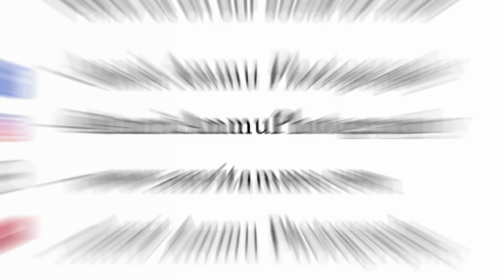Indoor Maternity Photoshoot Poses with Family | Pregnancy Photoshoot | Amrit Ammu Photography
ABOUT US:
Hello ,
This is Amrit Ammu Photography
A One-stop solution for maternity, newborn, baby and family photoshoots in Mumbai

- Award Winning Maternity, Newborn, Baby, Kids & Family Photography & Educator
- A professional Portrait Photographer
- Certified and Internationally Accredited safety-trained Newborn Baby Photographer & Educator based in Mumbai, India.
- Provides Specialised Services for Maternity, Newborn, Kids, Baby, and Families in her home-studio in Thane, Mumbai.
- Our Work Published in International Magazines and Journals
- Photography Mentor and Conduct Photography Workshops Periodically for Newborn Baby Photography and DSLR Photography Enthusiasts.